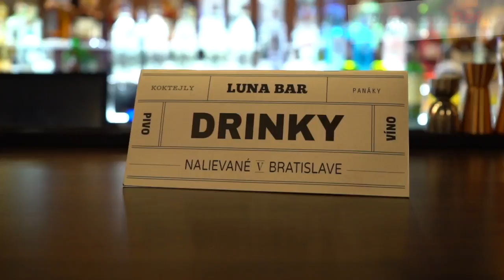Luna Bar pod Hotelom Kyjev znovu ožil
Legendárny bar na Kamennom námestí bol opäť otvorený po siedmich rokoch. Súčasný majiteľ  Luna Baru Martin Petrus sa rozhodol oživiť podzemné priestory pod Hotelom Kyjev, ktoré kedysi  poznal takmer každý Bratislavčan. Bar si aj napriek kompletnej rekonštrukcii zachoval veľkú časť pôvodného vybavenia.